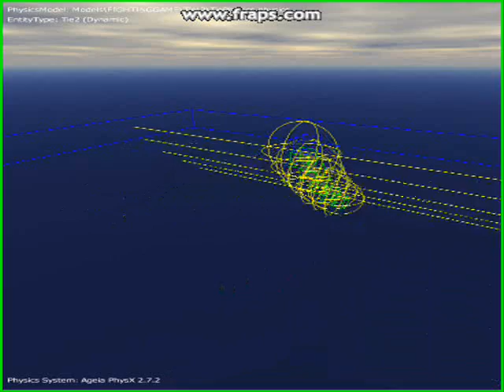NeoAxis Tie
Blau